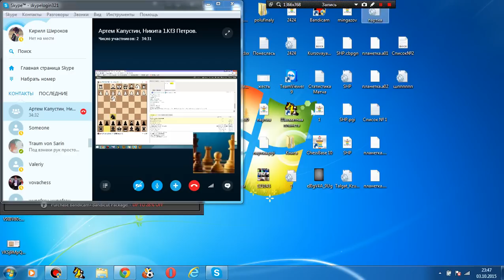Блиц с мастером. №19. GM Georg Meier! 4/6